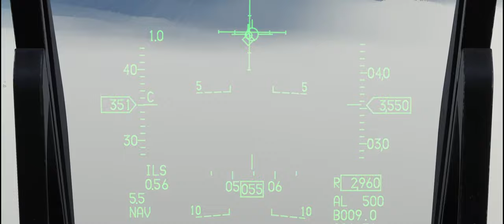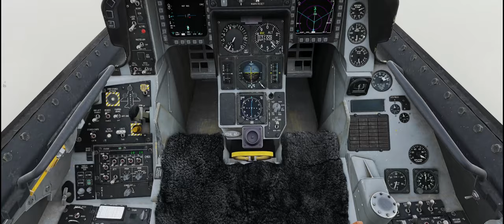F16C low vis and AAR training after the valley run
a run through caucuas with some beautifull weather,

some formation , followed by the valley run, some AAR then ilslanding and sochi